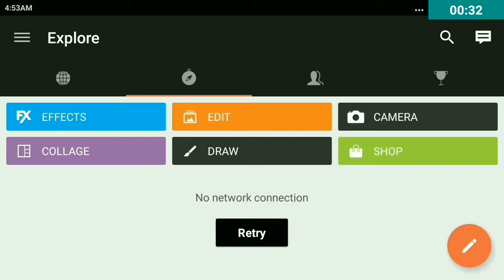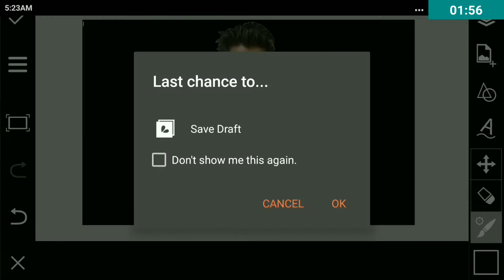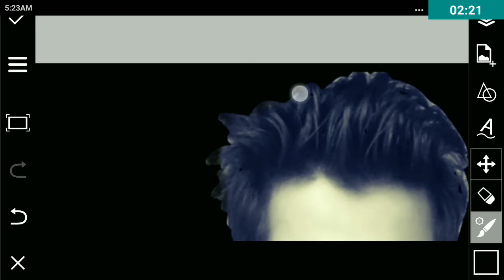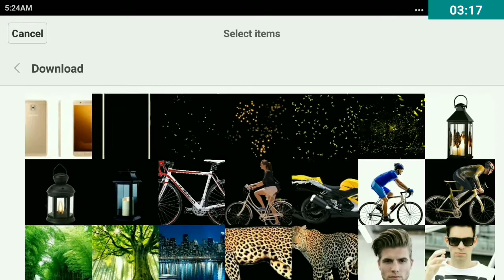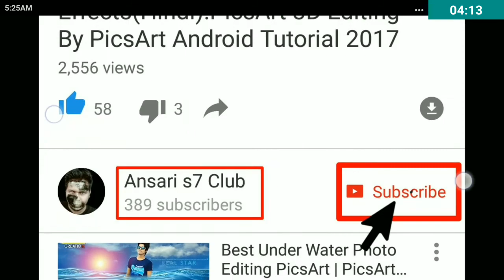Picsart Editing|Picsart Tutorial|Picsart Background Editing|photo Editor|Best Photo Editing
# Hello Friends #
*My Name Shezad Ansari*
[Every 3 day upload New Editing Video In Hindi]

(Ya Fir Aap Direct Instagram Pe Hamare Channel Ka Name "Ansari s7 Club" search karle)

#Use photo link##

YouTube ke new rules ke hisab se aap koi bhi photo ki link description me de nahi sakte ho..to mene keywords diya h. follow kare

Video Me Use Kiye Gaye Photo Download Ke Liye Diye Gaye Keyword Ko Copy Karke Google Chrome Me Search Kare Or Download Kare

Light lamb photo : lantern_png_by_camelfobia-d5kp4u2.png (Copy karke search kare)

Light second photo : 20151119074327_2TqZB.jpg (copy karke search Kare)

     [ # My Other Editing Video In Hindi# ]

picsart,
picsart apk,
picsart online,
picsart poster,
picsart movie poster design,
picsart action movie poster,
picsart movie poster editing,
picsart action poster editing,
best action movie poster edit,
picsart editing,
picsart tutorial,
picsart editing video in Hindi,
Picsart poster tutorial,
Professional Camera Lens Background,
PicsArt editing video in Hindi & Urdu,
picsart animation,
picsart art,
picsart blur,
picsart clipart,
picsart collage,
picsart crack,
picsart cool editing,
picsart download,
picsart effects,
picsart hdr,
picsart hd,
picsart hindi,
picsart hairstyle,
picsart mobile,
picsart online,
picsart photo,
picsart png,
picsart studio,
picsart tricks,
picsart tips,
picsart use,
picsart under the sea,
white background,,
cb edit,
cb edit video 2017,
new cb edit,
cb editing tutorial,
cb editing,
Photoshop cc, cs6, cs5.5, cs5, cs4, cs3, pro
mytakesilo,
cara edit city manipulation,
Cara edit,